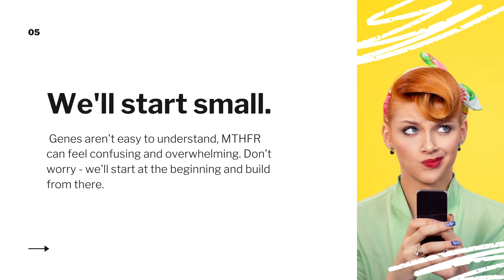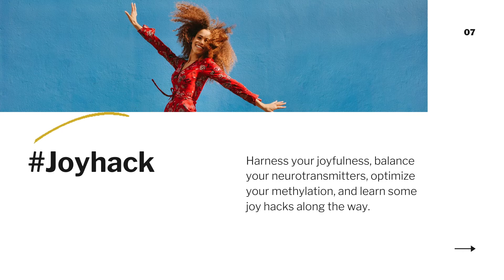Genetic Rockstars Kickstart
The Genetic Rockstars Kickstart bundle is here! It's the MTHFR Community Genetic Rockstars, plus MTHFR 101 - 10 weeks of MTHFR kickstart. Check it out at community.tohealthwiththat.com